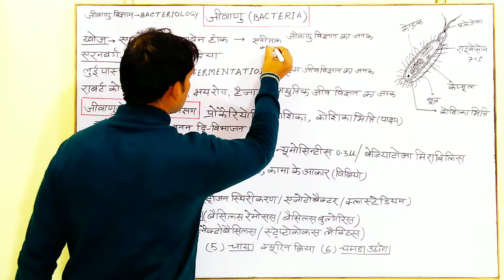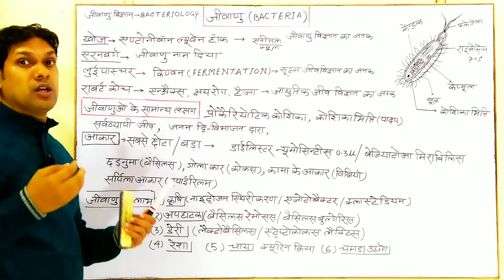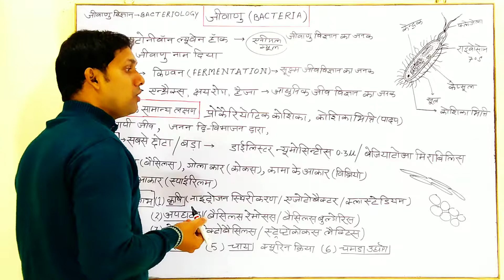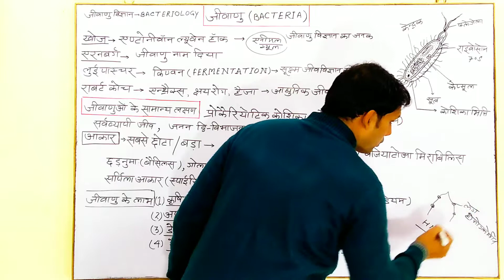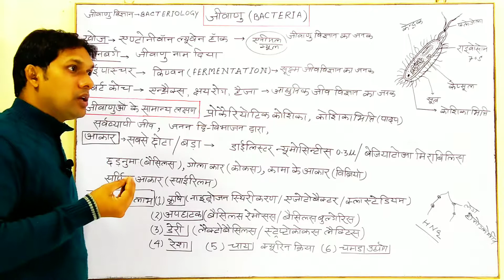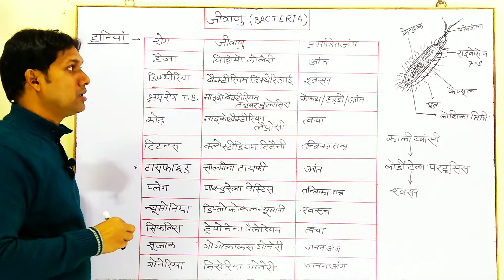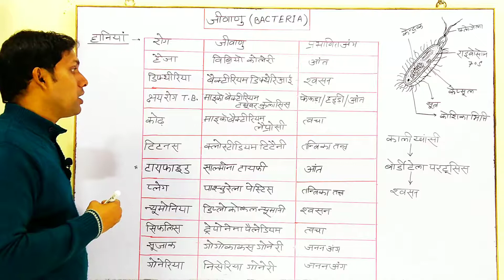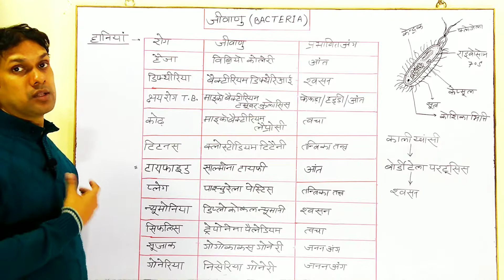Bacteria|जीवाणु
ये विडियो उन लोगो के लिए है जो निम्न परीक्षा की तैयारी कर रहे हैं

SSC+2
CHL
SSC-GD
MTS
CLERK
ARMY
RPF
CDS
NDA
POLICE
SI
RRB
GRUOP- D
ALP
RPF
AND ALL OTHER COMPETITIVE EXAM